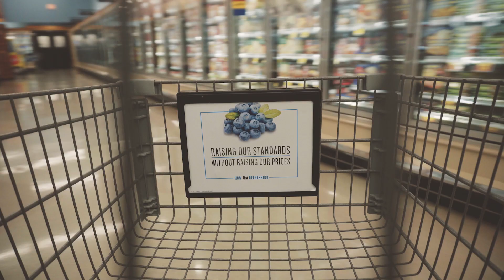Somersaults & Shopping (Vlog #8)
Vlog 8 | Friday July 29th, 2016

Equipment Used:
Graded using Adobe Speedgrade